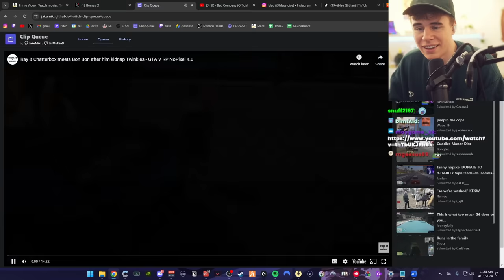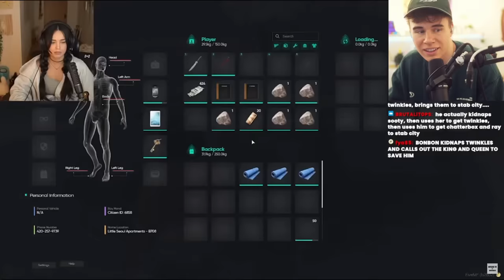Blau Reacts to Ray & Chatterbox Vs Bon Bon